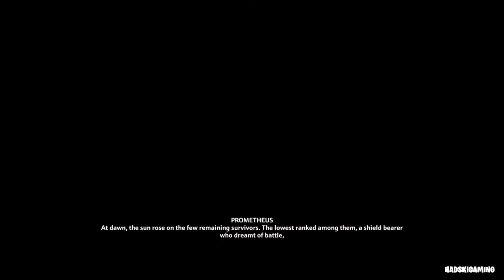Immortals Fenyx Rising Switch Gameplay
Immortals Fenyx Rising Switch Price: $59.99
Immortals Fenyx Rising Switch Release Date: 03/12/2020
Immortals Fenyx Rising Switch No. of Players: 1 player
Immortals Fenyx Rising Switch Category: Action
Immortals Fenyx Rising Switch File Size: 14.7 GB
Immortals Fenyx Rising Switch Publisher: Unisoft
Immortals Fenyx Rising Switch Developer: Unisoft Quebec

00:00 - Intro
00:05 - Game setup
00:40 - Story mode cutscene
08:15 - Immortals Fenyx Rising Gameplay

Software / Hardware:
♦ Laptop: Apple MacBook Pro (15-inch, 2.6 GHz 6-core 9th-generation Intel Core i7 Processor, 256GB) - Space grey
♦ Screen capture (Recording device): Elgato Game Capture HD60 S
♦ Thumbnails and animation: Photoshop
♦ Console: Nintendo Switch
♦ Controller 1: Joy-Con - Neon Red/Neon Blue
♦ Controller 2: Nintendo Switch Pro controller